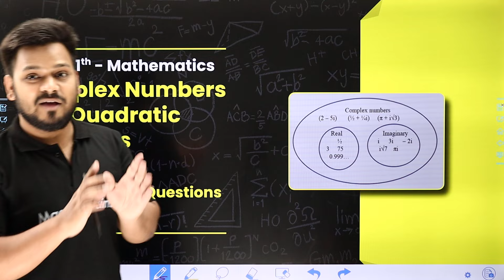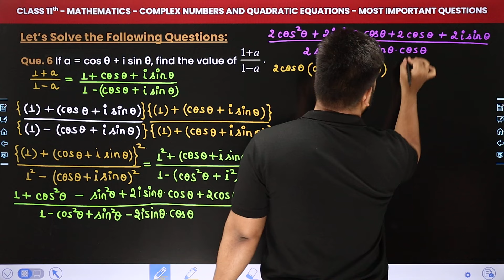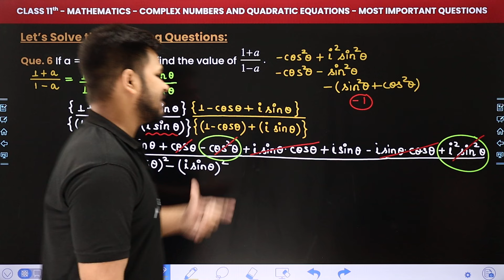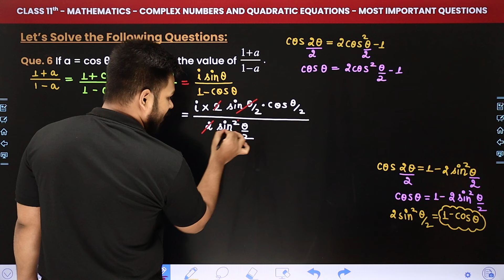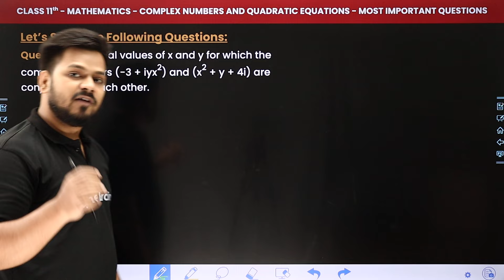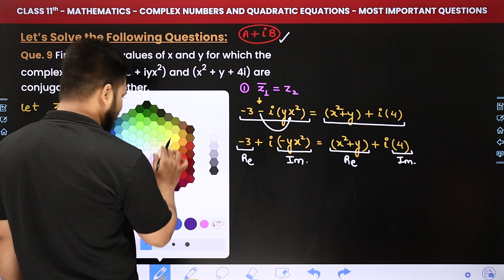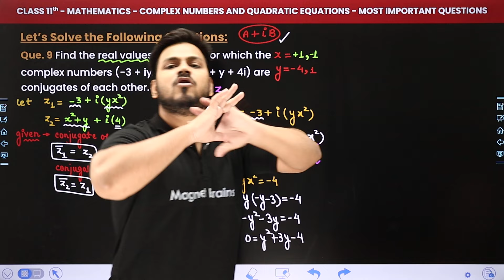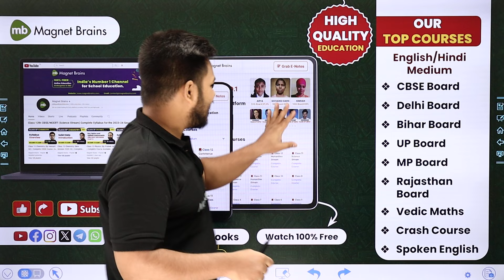Complex Numbers & Quadratic Equations - MIQs (Que. 6 to 10) | Class 11 Maths Chapter 4 | CBSE 2024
✔️ Class:11th
✔️ Subject: Maths
✔️ Chapter: Complex Numbers & Quadratic Equations (Chapter 4)
✔️ Topic Name: Most Important Questions
✔️ Topics Covered In This Video (By Zeeshan Sir): Unlock the secrets to mastering Class 11 Maths with our latest video on 'Most Important Questions' of Chapter 4 - Complex Numbers & Quadratic Equations. Dive deep into the core concepts, formulas, and problem-solving techniques vital for success in your math journey. Elevate your understanding and ace your exams with comprehensive explanations and practical examples provided by Zeeshan Sir.
00:00 Introduction - Complex Numbers & Quadratic Equations -  MIQs

complex numbers miqs with solution
miqs on complex numbers class 11
complex numbers and quadratic equations class 11 miqs with answers
complex numbers and quadratic equations class 11 miqs
complex numbers class 11 miqs
complex numbers miqs with answers